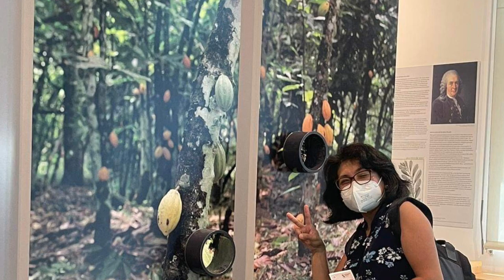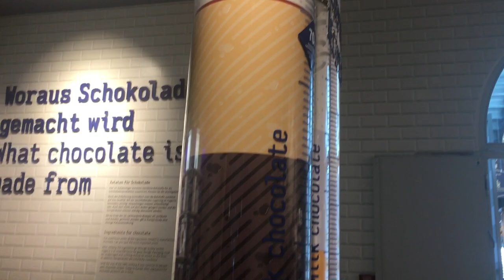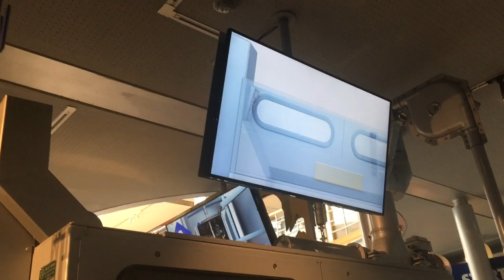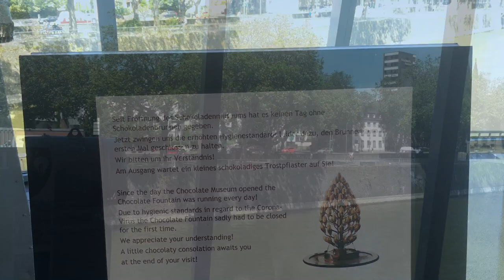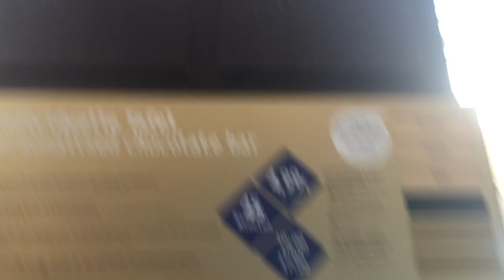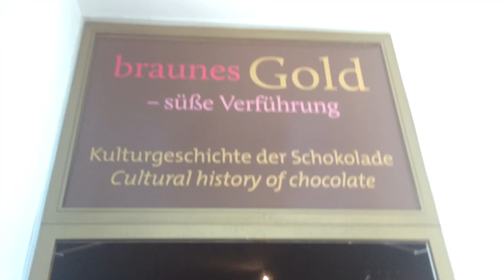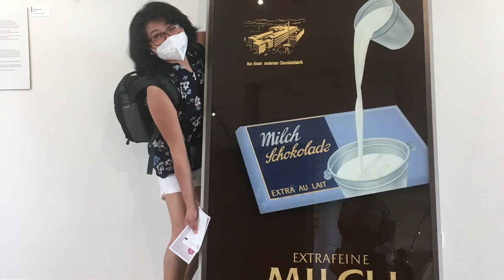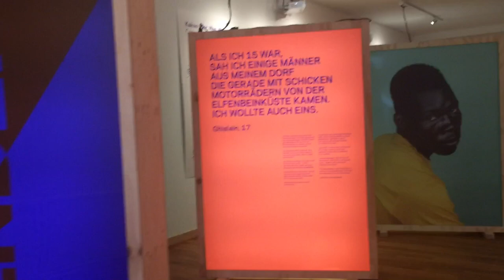Chocolate Museum Cologne Germany 2021 || AngbisayasaAlemanya Travel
The Cologne Chocolate Museum is a cultural history special museum for chocolate..This chocolate museum is in Germany  and located directly in Rhein , approximately 1 km from Train Station. The museum offers courses and they have chocolate shop too.We bought our ticket in the shop and cost 13,50 euros.(adult)
Lindt chocolate museum Köln 2021
schokoladenmuseum köln
schoko museum
Lindt museum eintritt
schokoladenfabrick Köln
chocolate museum germany
chocolate museum Köln

Event, Milestone and Travel Adventure